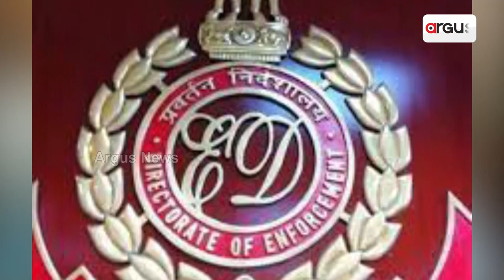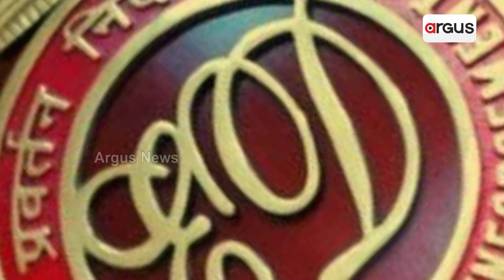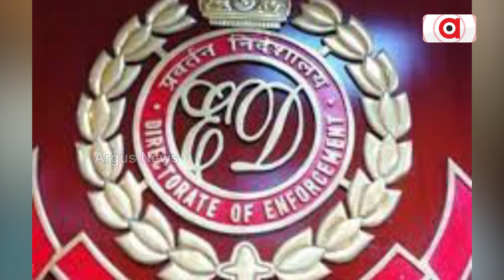Seven Countries' Coins In Arpita Mukherjee's Flat Found By ED